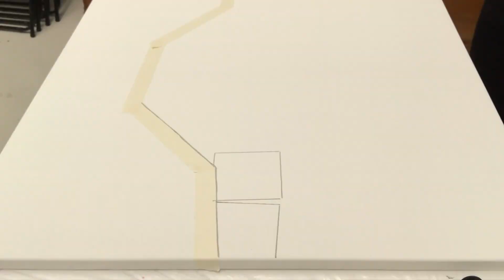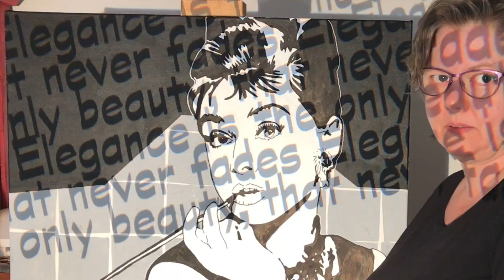Create Audrey Hepburn Pop Art With A Projector: Easy Acrylic Painting For Beginners | Mille Maj Art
Welcome to our "Audrey Hepburn Pop Art" painting tutorial! This beginner-friendly guide will show you how to create a stunning black-and-white portrait with the help of an affordable projector. Whether you are new to acrylics or looking for a fun project, this video is perfect.

In this tutorial, we'll cover basic acrylic painting techniques, using simple tools like masking tape and Popsca pens to achieve a minimalist yet impactful artwork. You'll learn to transfer an image onto canvas and bring it to life with paint. It's an ideal project for those interested in home decor or personalising their space with handcrafted art.

In this step-by-step acrylic painting tutorial, perfect for beginners, I'll show you how to create a stunning artwork inspired by the iconic Audrey Hepburn. This painting features an Audrey Hepburn quote in the background, adding a touch of elegance to the art.

Discover the simplicity of using an affordable projector (approximately $100) as your artistic tool. You'll be amazed at how accessible and achievable this project is, even if you're new to acrylic painting.

We'll explore acrylic painting techniques on canvas, utilising masking tape, Popsca pens, black and white paint, and an image projection method. With these minimalistic yet effective approaches, you can easily bring your artistic vision to life.

All you need to get started is your canvas, some basic supplies, and, of course, a projector. Join me in this creative journey, and let's make art with a projector step by step.

This video is about creating Audrey Hepburn's Pop Art With A Projector: Easy Acrylic Painting For Beginners. But It also covers the following topics:

Acrylic Painting Easy Tutorial
Audrey Hepburn Canvas Art
Projector Painting Beginners

Video Title: Create Audrey Hepburn Pop Art With A Projector: Easy Acrylic Painting For Beginners | Mille Maj Art

Transform simple pictures into stunning paintings with ease! Join us and learn how to create and sell your art with a projector.

👉Abstract Pop Art Painting - Using a Projector For Your Art Work Pop art abstract acrylic painting

✅  About Mille Maj Art.
My YouTube channel is about inspiring people to make their art. Many cannot draw and, therefore, think they need help to create beautiful paintings. But when we use modern technology such as an IT projector, it is incredibly easy to create your own super beautiful works.

With my techniques, you can easily make money on the side doing paintings that are personal to people, where you get a lot of personal elements. You can paint beautiful paintings that you can easily sell, learn the techniques and hold super nice workshops where you teach others the same. That way, you can make extra pocket money while enjoying yourself.

A projector costs about $100 today, and it is a really good investment that is quickly repaid. The projector helps you to project your motifs onto your canvas so that you get the right properties. I also teach you how you can easily edit images into shadow images that you can also project and paint over on your canvas. Whether it's your children, your favourite singer or maybe your best friend and her husband, who you took a great picture of at their wedding. Anything is possible as long as it's a good picture you use :-)

Discover the joy of creating personal and sellable artwork.